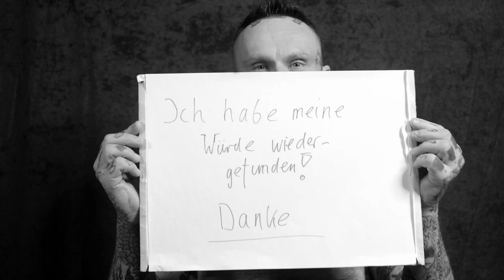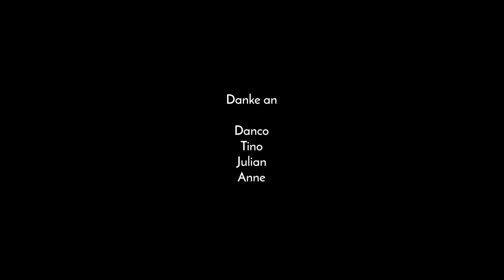FRIEDEMANN - LE COIFFEUR - HARDCORE WORLDWIDE (OFFICIAL HD VERSION HCWW)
FRIEDEMANN - LE COIFFEUR

Der Gang zum Friseur gehört eindeutig zu den Grundrechten
eines Bürgers und ist wichtig, um die Menschenwürde zu wahren.
Das hat niemand geringeres gesagt als der bayrische Ministerpräsident Söder.
Dies ist der Soundtrack zu diesem Grundrecht. Le Coiffeur gibt quasi
dem „unfrisierten Volk" eine Stimme.

Beats, Synthesizer und Soundspielerein sind von Danco/Kassettemix, Rügen.

Neues Album
"In der Gegenwart der Vergangenheit" jetzt als LP & CD vorbestellen:

Der neue Friedemann Podcast
"Wovon wir träumen" - Gespräche über die Haltung zum Leben

HCWW ONLINE-SHOP !!!